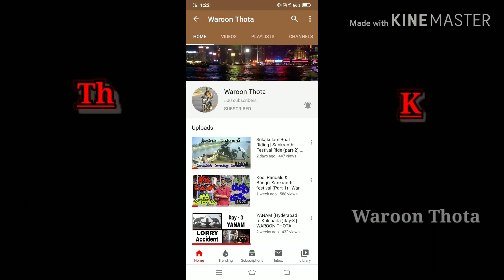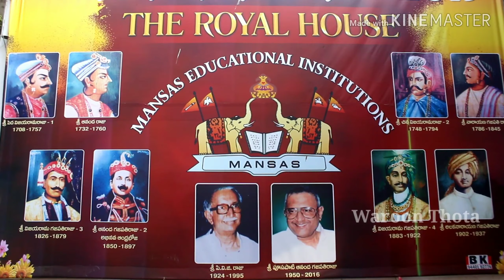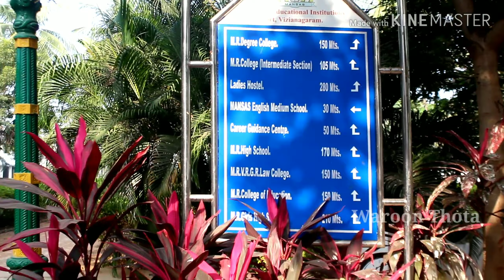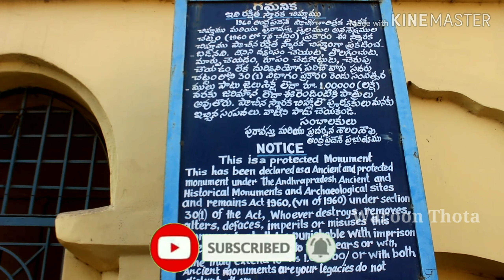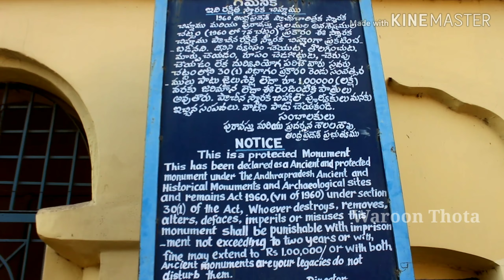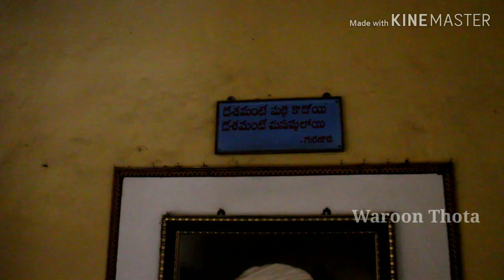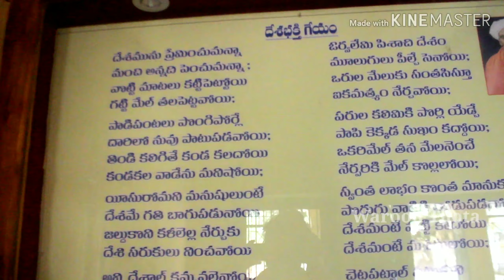VijayaNagaram Kota & Gurujaada Venkata Apparao Gari house | Varun Thota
Hello Guys 👋
This Is Waroon Thota

Vijayanagaram Kota and Maha Kavi Shri Gurujaada Venkata Apparao Gari house